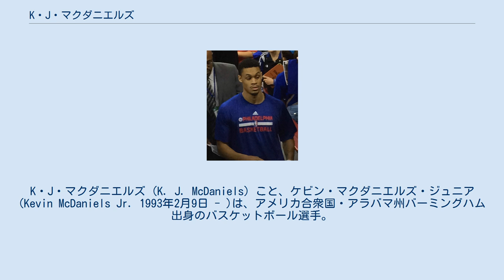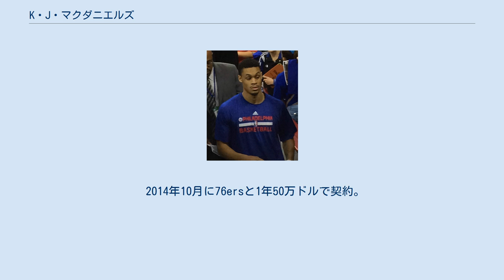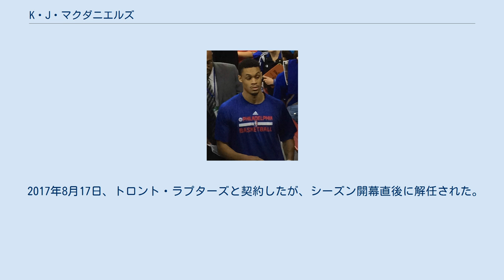K・J・マクダニエルズ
グランドラピッズ・ドライブの選手
グリーンボロ・スワームの選手
K・J・マクダニエルズ (K. J. McDaniels) こと、ケビン・マクダニエルズ・ジュニア (Kevin McDaniels Jr. 1993年2月9日 - )は、アメリカ合衆国・アラバマ州バーミングハム出身のバスケットボール選手。
NBAのフィラデルフィア・76ersなどに所属していた。
 クレムゾン大学で3年間プレーし、2013-14シーズンは平均17.1得点 7.1 リバウンドに2.8ブロックショットを記録し、ACCの1stチームと最優秀守備選手賞を受賞。
これで自信を付けたマクダニエルズは、4年生の2014-15シーズンはプレーせず、2014年4月2014年のNBAドラフトにアーリーエントリーを表明。
32位でフィラデルフィア・76ersから指名された。
 2014年10月に76ersと1年50万ドルで契約。
入団した76ersでマクダニエルズは、開幕から連敗が続く中でシックスマンのような形で起用され、11月29日のダラス・マーベリックス戦では21得点13リバウンドのダブル・ダブルを記録。
平均9.2得点 3.8リバウンド 1.8ブロックショットを記録していた。
ところが、マクダニエルズと1年契約しか結んでいなかった76ersは、シーズン終了後に制限付FAとなり、マクダニエルズの価値高騰化を恐れる形で、2015年2月19日のトレード期限日にアイザイア・カナアンとのトレードでヒューストン・ロケッツに放出。
加入したロケッツでは負傷が相次ぎ、4月に右肘の手術の為にシーズン終了。
プレーオフにも出場出来なかったが、7月18日にロケッツと3年1000万ドルで再契約した。
 2015-16シーズンは37試合の出場に止まり、2016年1月20日のデトロイト・ピストンズ戦では、アンドレ・ドラモンドに対するファウル要員として起用され、僅か9秒の出場時間の中で5ファウルの珍記録を残した。
 2017年2月23日、ブルックリン・ネッツに移籍した。
 2017年8月17日、トロント・ラプターズと契約したが、シーズン開幕直後に解任された。